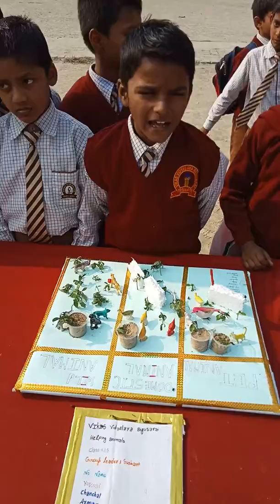Students Of Vikas Vidyalaya Dumri